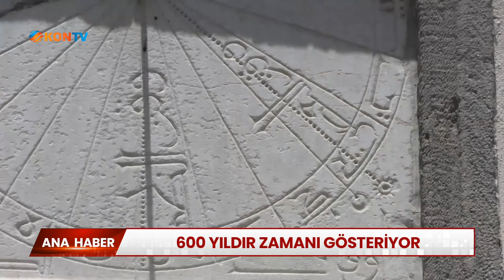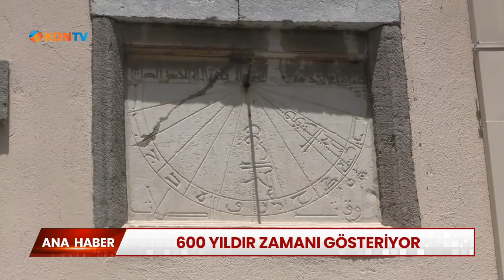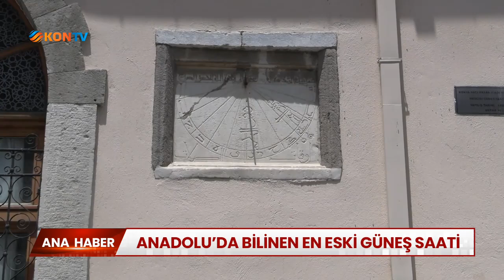600 yıldır zamanı gösteriyor